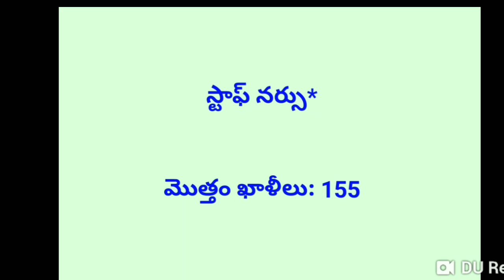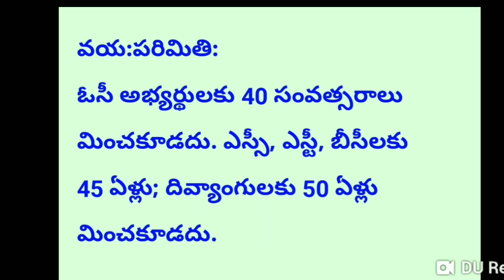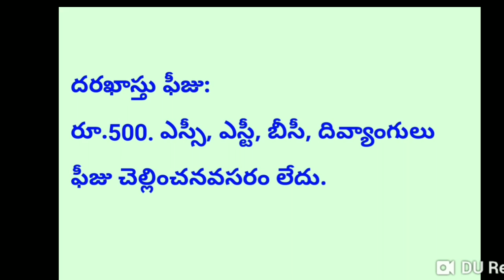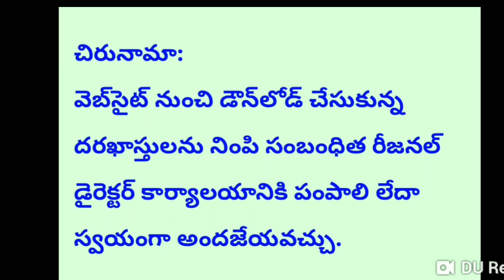Govt jobs in February 2019 | Latest jobs information | job updates in Telugu | recruitment 2019 |P11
All the best